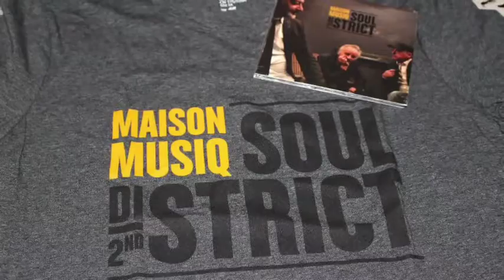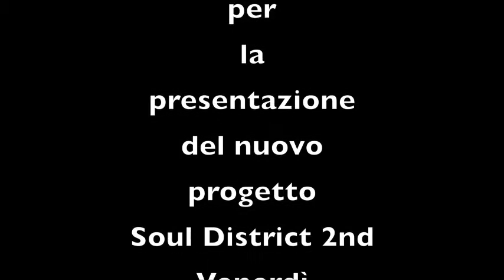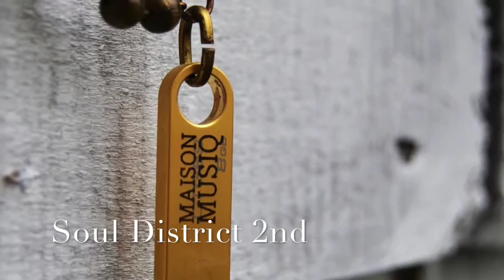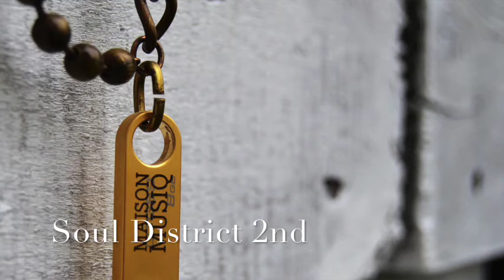MaisonMusiq Interview@RadioParma 2016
Venerdi 14 Ottobre 2016 MaisonMusiq intervistati in diretta da Simonetta Collini  su Radio Parma.

October,14th,2016 MaisonMusiq live interview  by Simonetta Collini on Radio Parma.